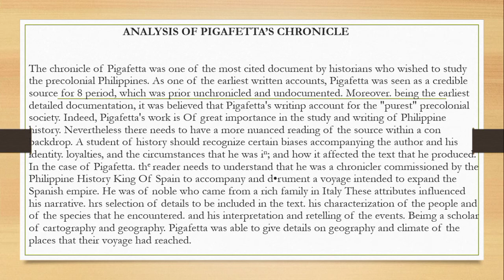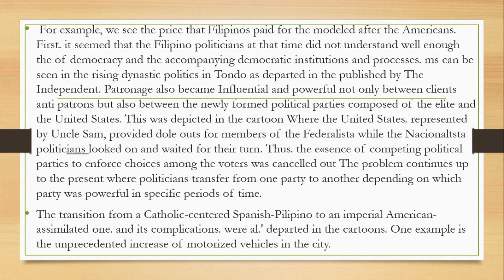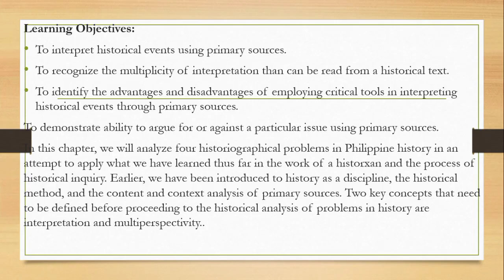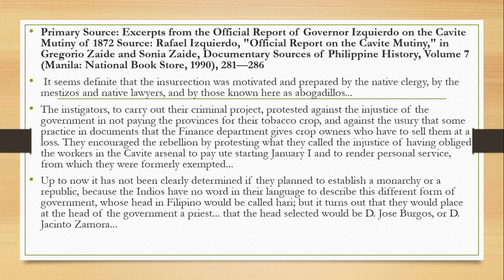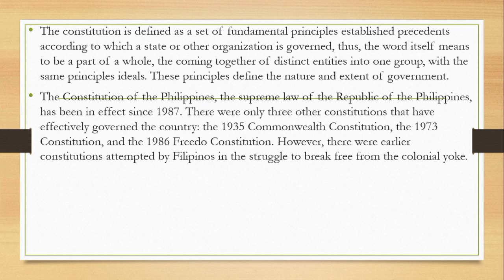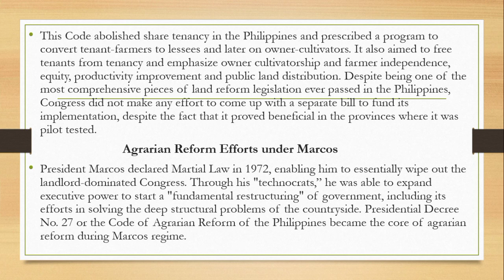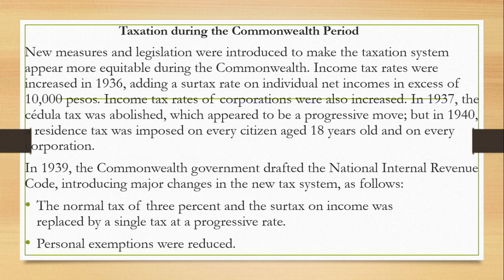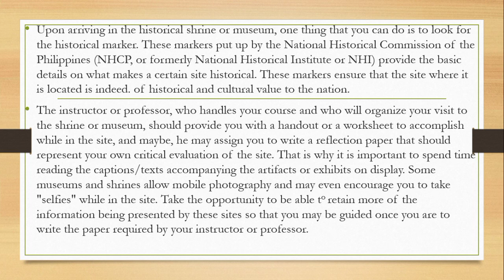READINGS IN PHILIPPINE HISTORY MIDTERM EXAM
SUBMITTED BY: ABDUL RASSIA, B